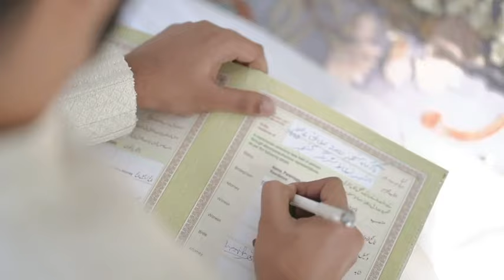Kashmiri Cinematic Nikkah Video